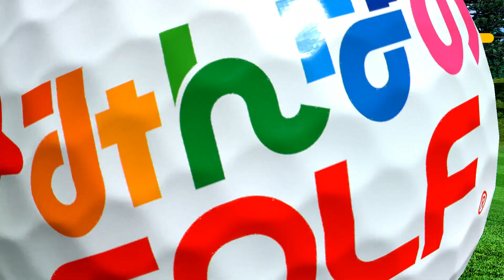VSキャラまゆ【NewみんなのGOLF】実況#11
2017年8月31日に発売になりました「NewみんなのGOLF」、

2017年7月でみんなのGOLFは２０周年！おめでとうございます！

初代プレステ１「みんGOL」からもう２０年・・・

みんGOL歴２０年のまったりエンジョイ勢のみんGOLプレイをお楽しみください

・アンチャーテッドコレクション「砂漠に眠るアトランティス」再生リスト

●New　みんなのGOLF
●開発、販売、cSony Interactive Entertainment Inc.
●ハード:PS4
●発売日：2017年8月31日
●価格：～パッケージ版～5.900円＋税
～ダウンロード版～
通常版：販売価格5.900円＋税
コースまとめてスペシャルパック
販売価格9.200円＋税
～ダウンロードカード版～
通常版：価格5.900円（ローソン限定）
価格9.200円
ｰｰｰｰｰｰｰｰｰｰｰｰｰｰｰｰｰｰｰｰｰｰｰｰｰｰｰｰｰｰｰｰｰｰｰｰｰｰｰｰｰｰｰｰｰ